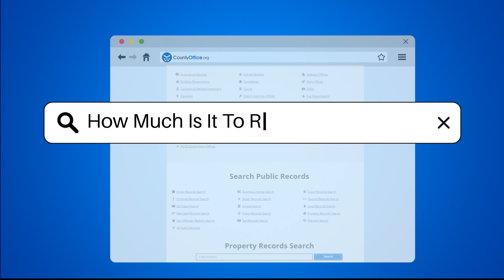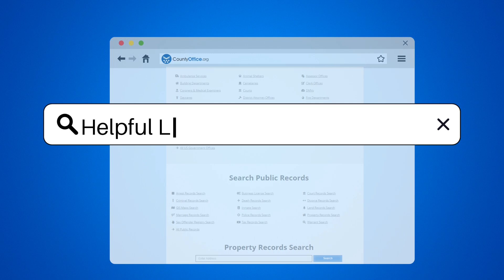How Much Is It To Rent A Camper Van? - CountyOffice.org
How Much Is It To Rent A Camper Van? Are you planning an adventure on the open road and considering renting a camper van? In this informative video, we will cover essential factors that influence camper van rental prices. From the size of the van to the rental company and duration, many elements come into play when determining the overall cost. We will explore how seasonality affects pricing, particularly during peak travel times, and how location can significantly influence rental rates, with urban areas typically commanding higher prices than rural settings.

You will also learn about additional fees that may apply, such as insurance, mileage, and cleaning charges, which are crucial for budgeting your trip. We will provide insights into discounts that some rental companies offer for longer periods and the benefits of booking in advance to secure better rates. Comparing different rental companies and their offerings is a vital step in ensuring you get the best deal possible. Whether you're a seasoned traveler or renting a camper van for the first time, this video is packed with valuable information to help you make informed choices.